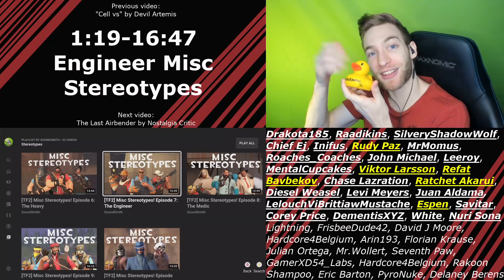HE QUIT ANOTHER VIDEO!! Reacting to "Engineer Misc Stereotypes" by Soundsmith!